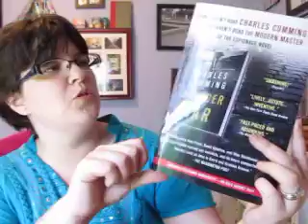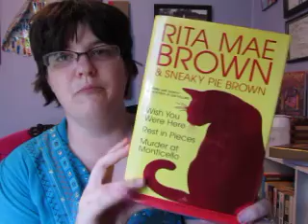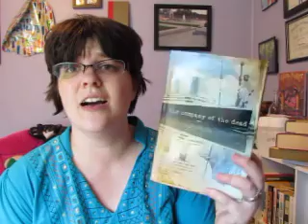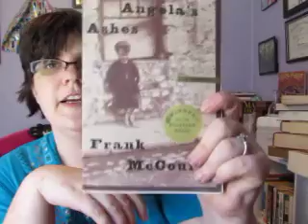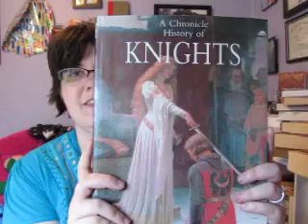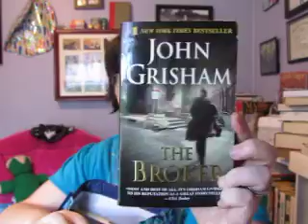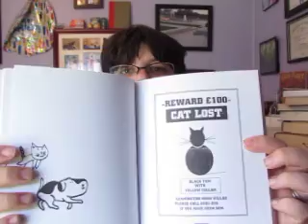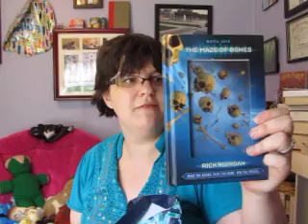August Book Haul